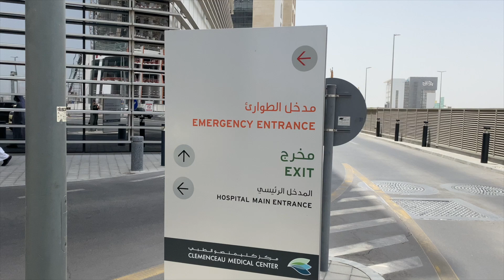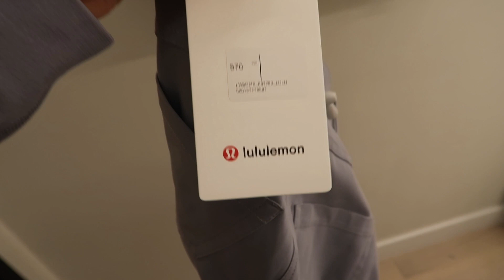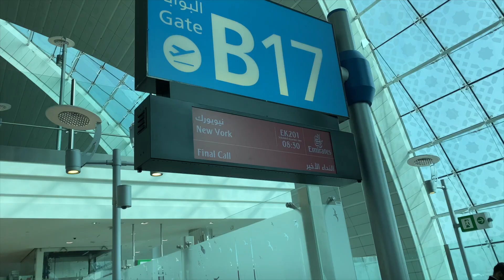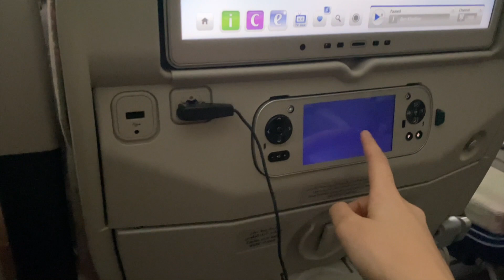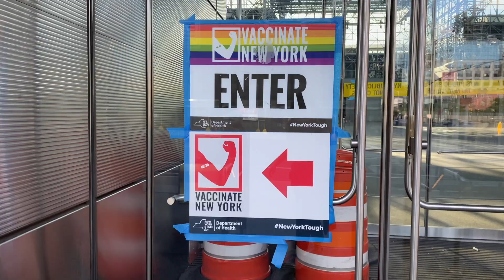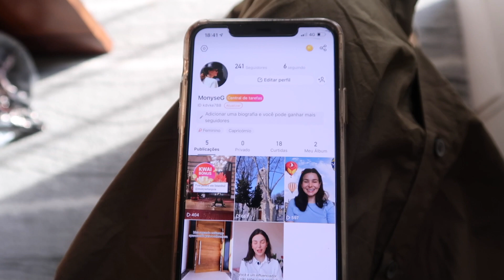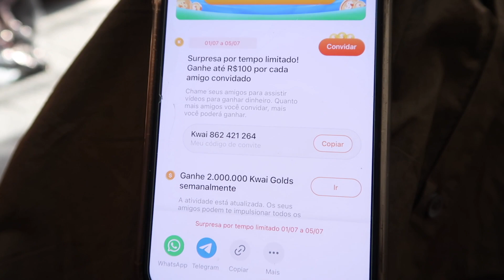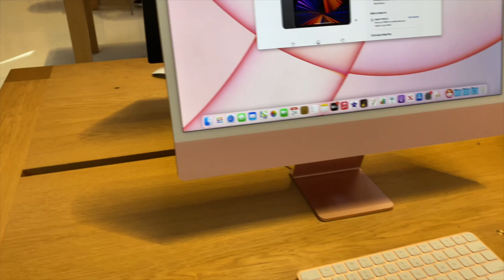Reencontro com o Noivo Turco em Nova Iorque + Vacina